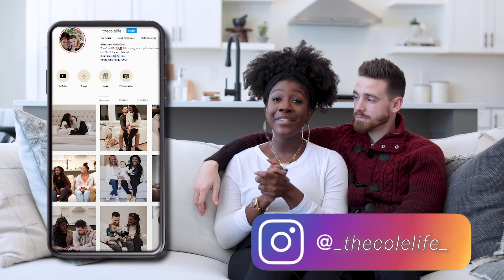Physical Attraction After Postpartum | Q&A